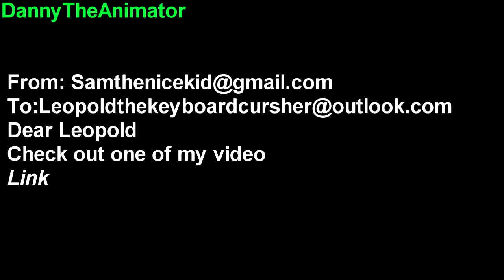Angry German Kid episode 1: AGK watches Arthur.exe (50 subscribers special)